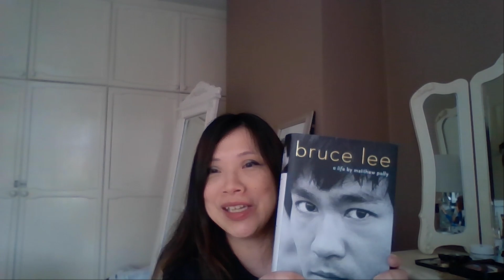Martial Arts in Advertising - Sally Chan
Sally Chan is Senior Teaching Fellow in Marketing at University of Leeds.